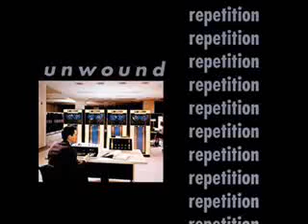unwound - lowest common denominator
from repetition